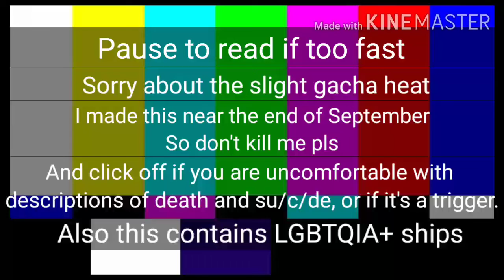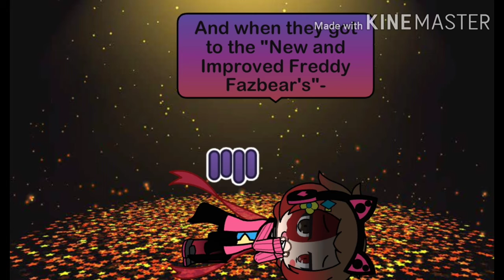Ships and A/U Explanations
yea
This contains LGBTQIA+ stuff and a bit of Gacha Heat, sorry for that. And if you are uncomfortable with descriptions of death and/or suicide, please click off. Thank you!
Song is Willow Tree